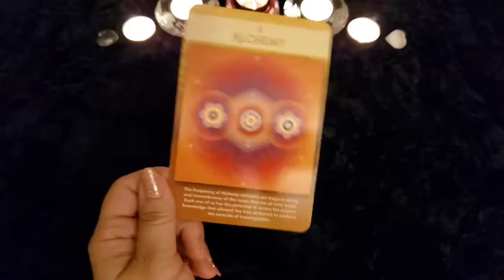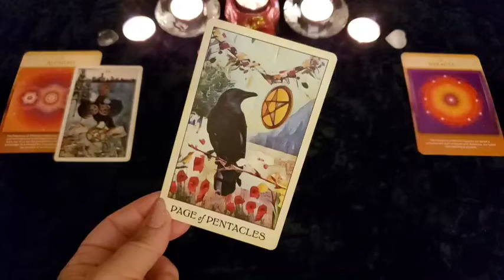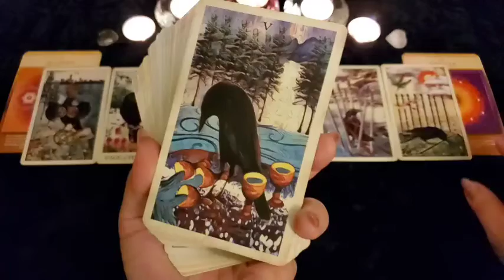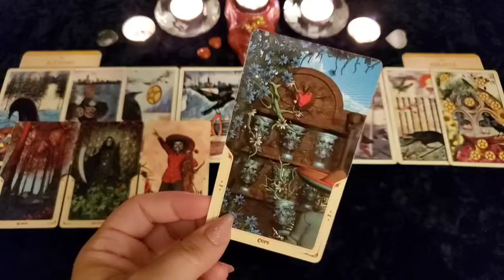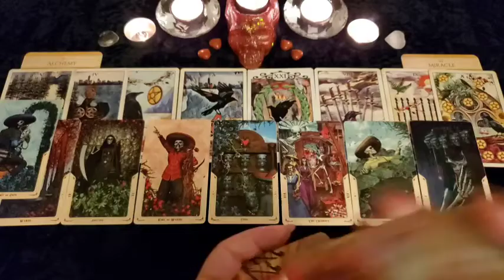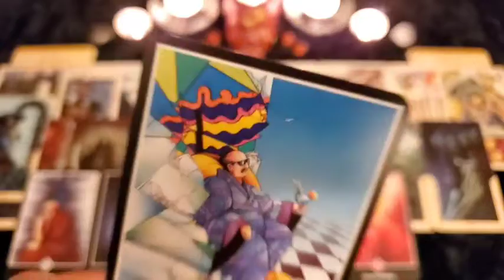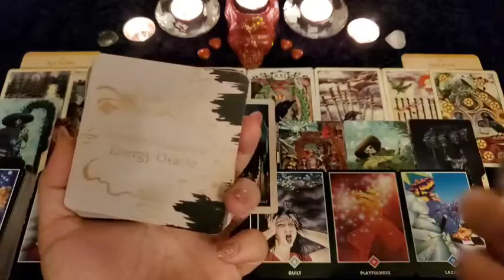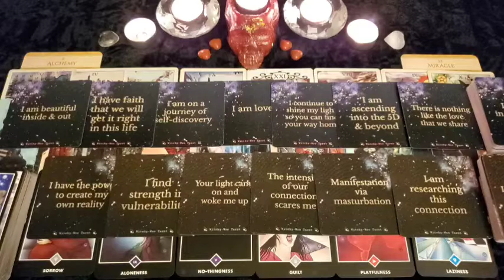Twin Flames | "Your light came on and woke me up " 🔥 DM is the ALCHEMIST! 🔥 October 2021 Forecast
This is the October Energy Forecast reading for the Twin Flame Soul Connections out there and will not be for everyone watching. Please take what resonates with you and leave the rest behind as time, energy & gender are fluid. If this reading was your story, please let me know down in the comments!

Decks used in this reading:
Sacred Geometry Oracle *Amazon*
The Crow Tarot *Amazon*
Santa Muerte Tarot *Amazon*
Osho Zen Tarot *Amazon*
Rumi Oracle *Amazon*
DF & DM Energy Oracles 👇🏼

@designsbytiffanyw (Instagram)